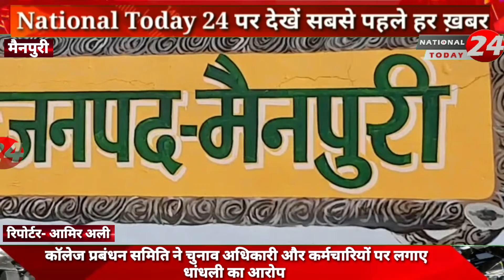एक घंटे तक बंद कमरे में चुनाव अधिकारियों ने करवाया फर्जी मतदान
मैनपुरी-कॉलेज प्रबंधन समिति ने चुनाव अधिकारी और कर्मचारियों पर लगाए धांधली का आरोप, एक घंटे तक बंद कमरे में चुनाव अधिकारियों ने करवाया फर्जी मतदान।